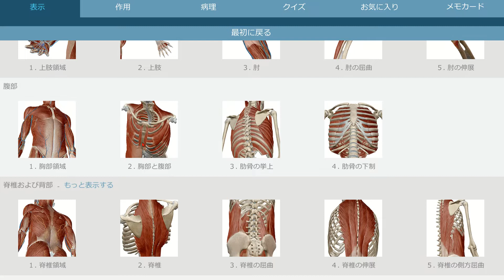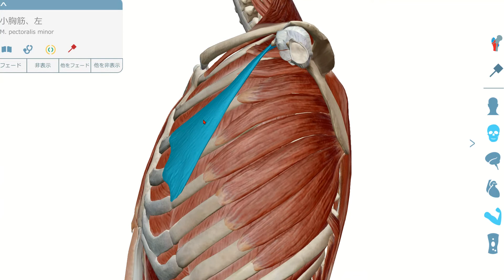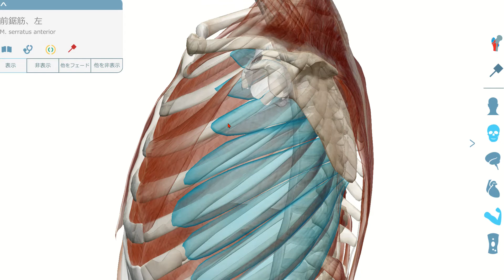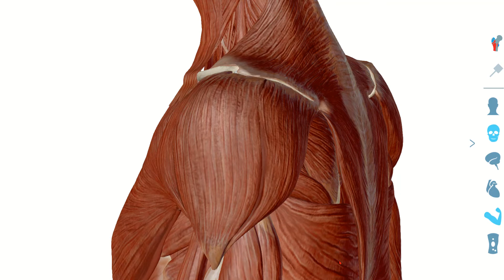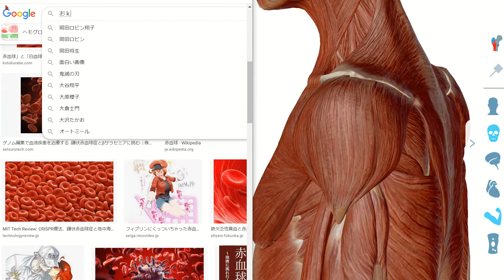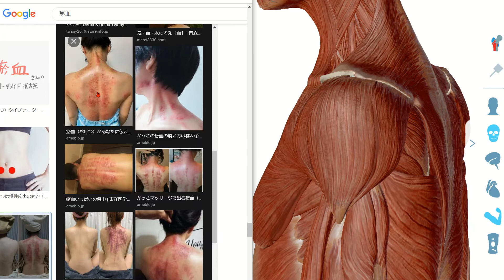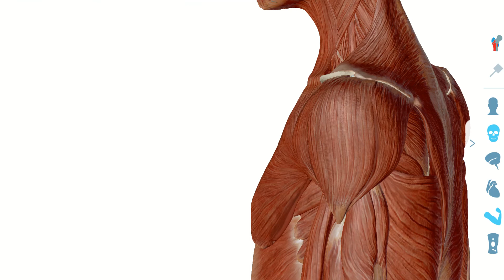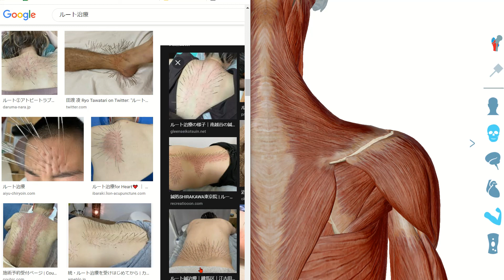巻き肩の治し方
女性の前胸部は治療家が遠慮がちになるところですが、私はお構いなしに治療します。中府穴・雲門穴は実に良く効きます。